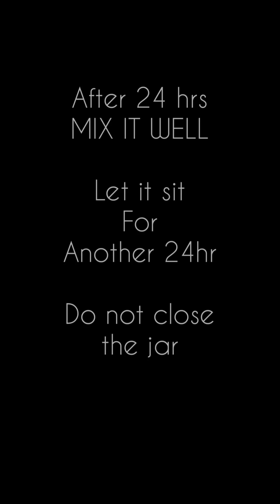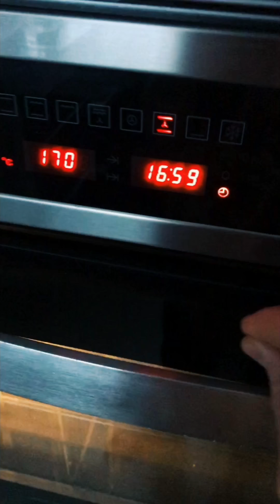Sprouted Buckwheat Bread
This recipe includes no flour and grains. Antiviral recipe from scratch. Those are the best for your health. It’s almost pure buckwheat with added flax for texture and coconut flour for firmness (it takes the moisture out). ❤️
People who are healing from fungal issues, yeast, Candida and digestive problems shall still avoid it during healing as it is a fermented product. However it’s a wonderful replacement for those who are trying to find a healthy bread substitute. Now, during quarantine it’s the best time to practice making your own healthy foods and keep your immune system stronger to protect you from viruses and bacteria. ❤️ Ingredients:
- 2-3 cups buckwheat (unprocessed seeds)
- 1,5 tsp of salt
- 2-3 tsp flax seeds
- 2-3 tbsp coconut flour
- water

The process of making the bread takes approximately 48hrs, from start to finish.
More recipes?

I offer coaching and consultations towards natural healing of chronic immune system problems and digestive issues. Eczema, psoriasis etc.
Detox specialist in the making, getting certified soon.